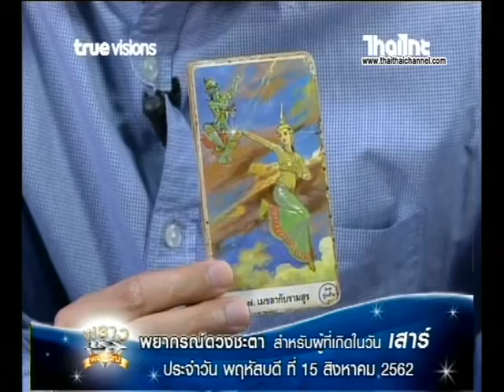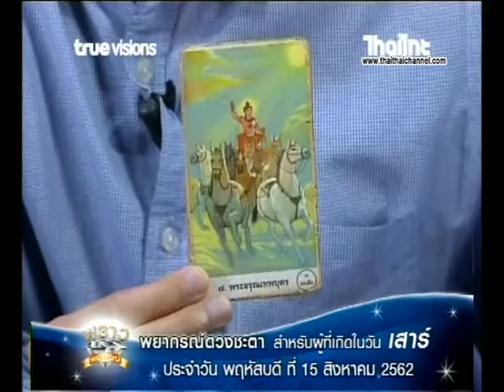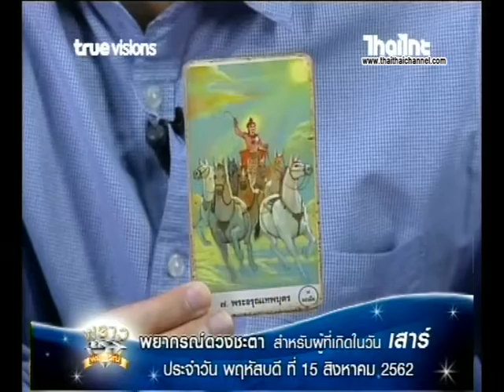เช็คดวงแม่นๆ เกิดวันเสาร์ ดวงชะตาประจำวันที่ 14/08/62